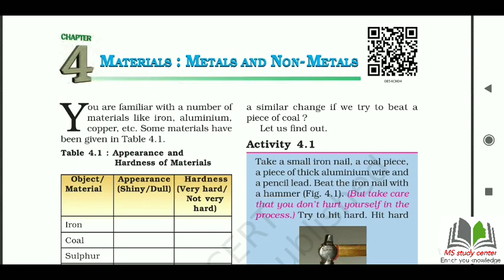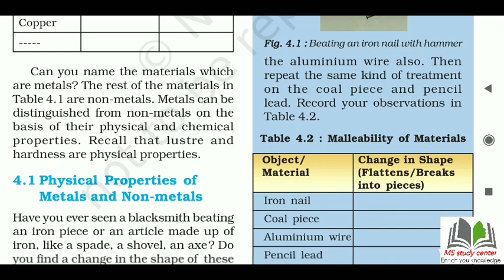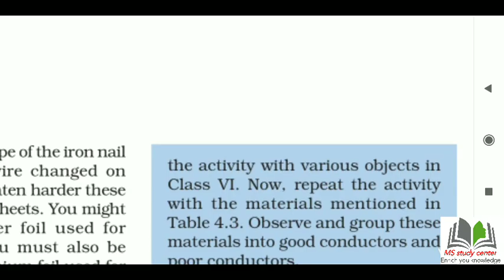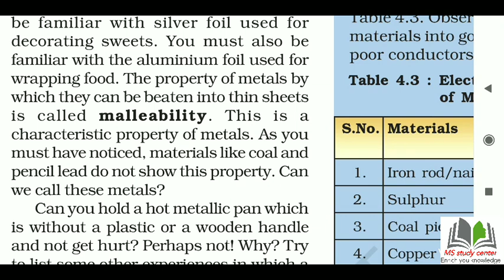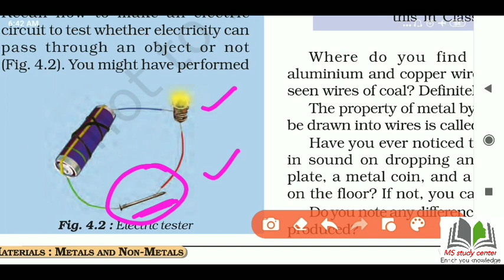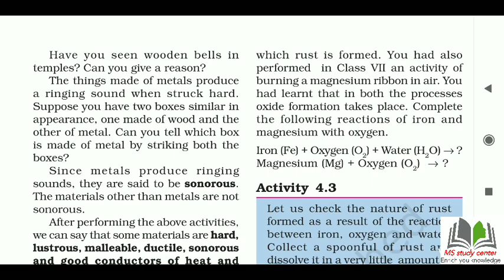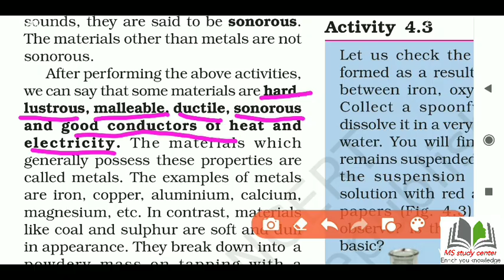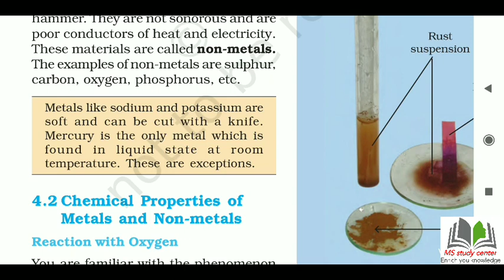Class 8 science ch-4 (part-1) Materials:Metals and Non-Metals